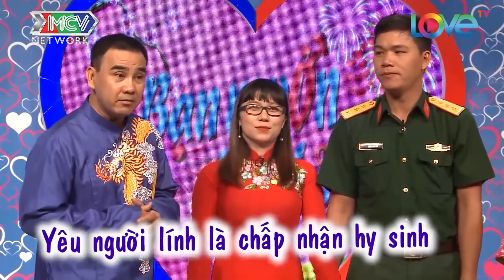CHÀNG THƯỢNG ÚY TÁI HIỆN MÀN KHÓA MÔI NGAY TRÊN SÂN KHẤU KHIẾN BẠN GÁI KHÔNG THỞ NỔI BMHH